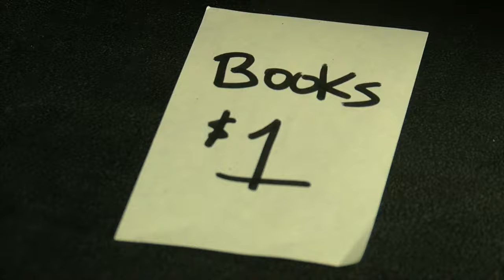Tips to make the most money at your garage sale with things you have in your house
We're all looking to bring in some extra cash these days. Here are some easy tips for holding your next garage sale that can help you make money and get rid of things you no longer need.